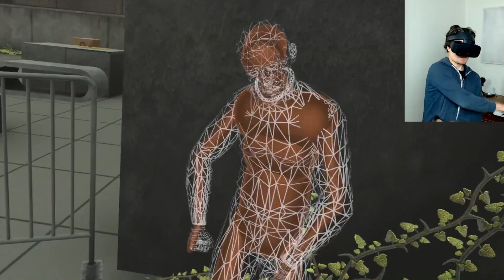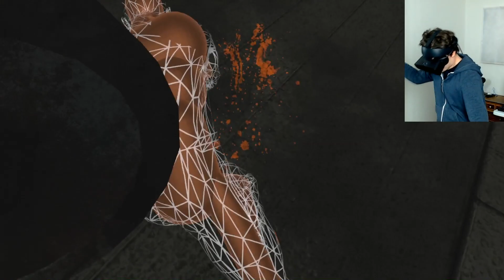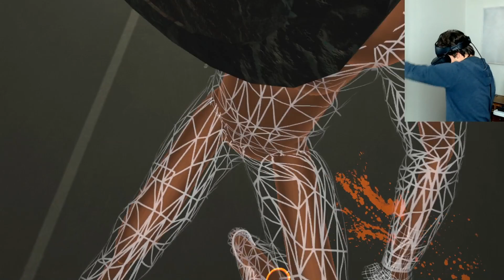HAMMER OG MURSTEN! | (VR) Boneworks | Episode 2